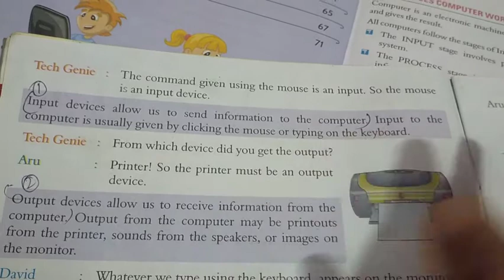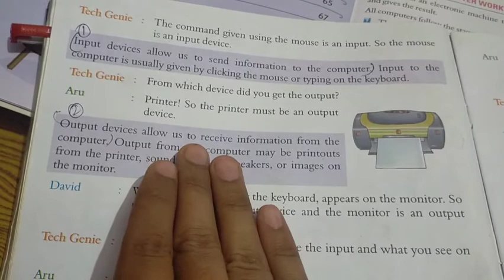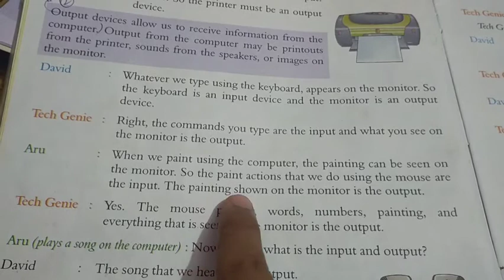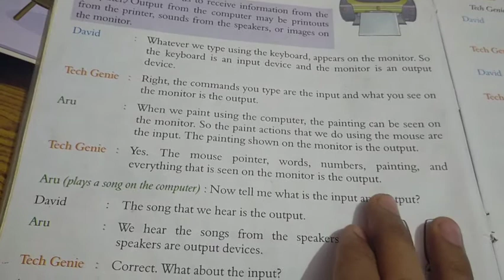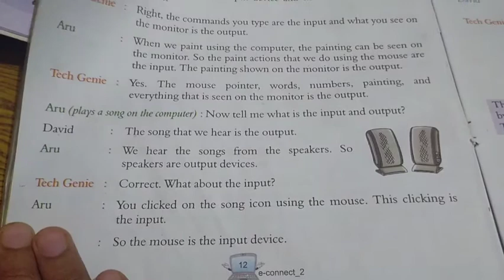Computer Class 2 Chapter 2 Part 2